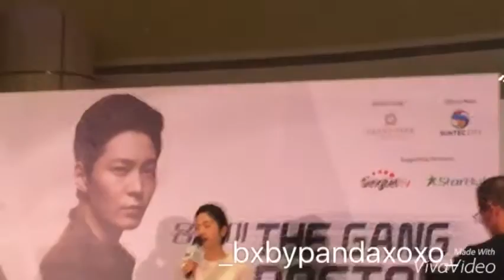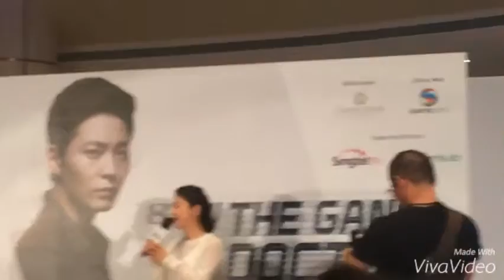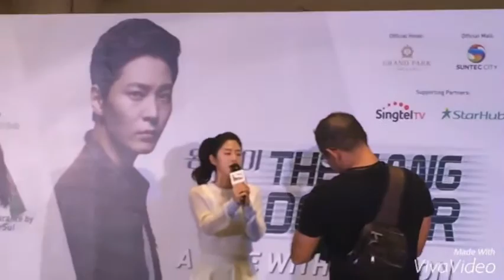[151010] The Gang Doctor @ Suntec City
Get so close to them || Park HyeSu Only remember me~ (sorry for the shakiness😅)

Our Park HyeSu voice is so sweet~

Do follow our Instagram:
Celestia: @_bxbypandaxoxo_

Videos credits by me✔️